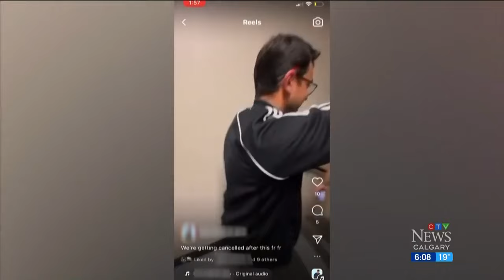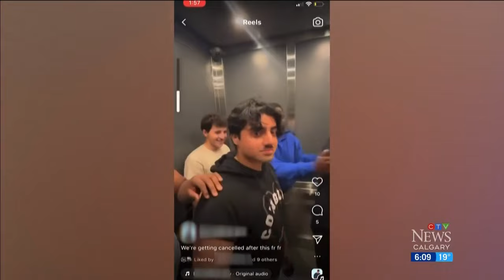University of Calgary investigating video of students imitating Nazi salute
The University of Calgary says it's looking into a video showing students imitating soldiers from Nazi Germany.